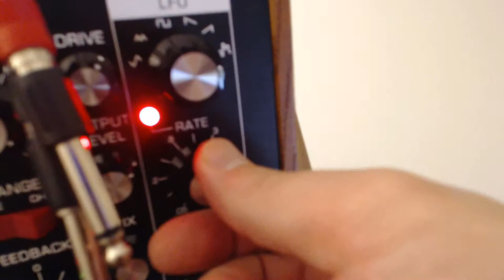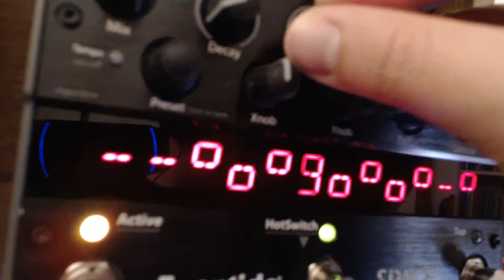MidiMurf and ClusterFlux voltage controlled by CP251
Cp251 getting some love in this soundsketch. It's modulating Murf, ClusterFlux, MF104z with the RingMod in the delay line, as well as various parameters on the Eventide Space set to the shimmer algorithm.